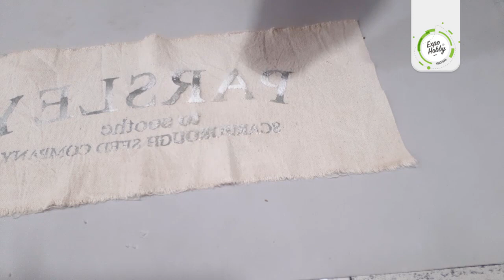ExpoHobby Virtual - Ana Suarez Aula 1